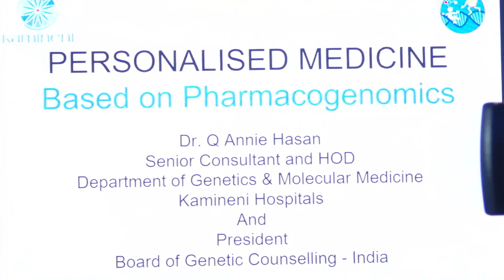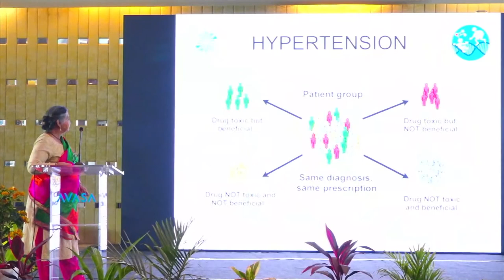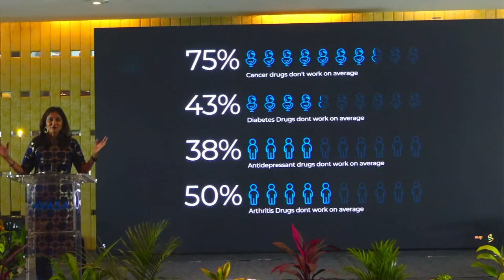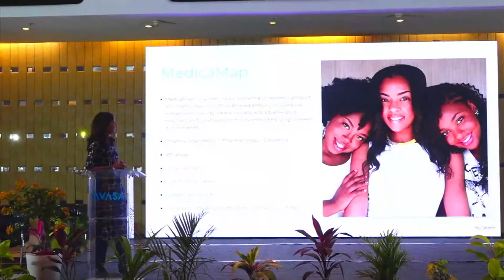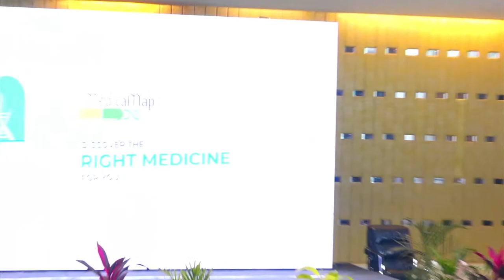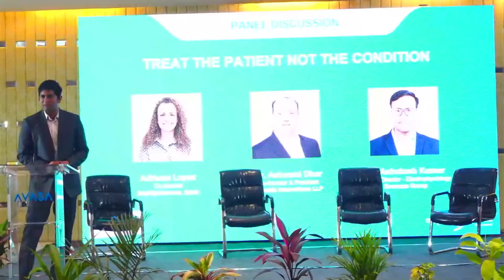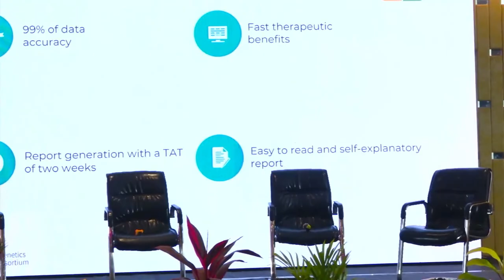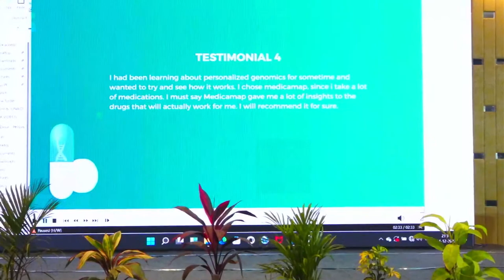MapMyGenome launches MedicaMap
🧬MapMyGenome is delighted to introduce you MedicaMap that helps you discover the right medicine.

👉A one-of-a-kind pharmacogenomics solution, MedicaMap gives a detailed analysis of your body's response to medicines, based on your genetic makeup.

At Rs 6499, you will get to know your body's responses to 165+ US FDA-approved medicines, across 12 different specialties like diabetology, cardiology, psychiatry, and many more.

____________INTRO_________________
00:00 -  The lighting of the lamp with some eminent doctors.
3.37 - Presentation by Dr Annie Hasan  3:37
20:36 - MedicaMap Presentation by Anu Acharya, Mapmygenome Founder and CEO
40:18- Spain expansion announcement with Adriana Lopez
43:10 - Short Talk by Dr Kathleen Barnes
48:20 -  Panel Discussion "Treat the patient, not the condition"
Dr Ashutosh Kumar, Electrophysiologist, Evercare Group
Dr Ashwani Dhar,  Co-founder Avenida Innovations, USA
Adriana Lopez, Clinical Pharmacist, Spain
Harsha Kalidindi, VP Product Mapmygenome
1:38:50 - Felicitation of doctors
1:46:20 -  Panel Discussion II  " Pharmacogenomics in Clinical Setting"
Dr Amaresh Rao, Cardiac Surgeon, NIMS
Dr Surya Balakrishnan, CCMB and Apollo
Dr Sandhya Kiran, Head Bioinformatics, Mapmygenome
Dr Dev Raj, Medical Advisor, Mapmygenome
2:09:33 - Customer Testimonial

MedicaMap™ is a cutting-edge pharmacogenomic test, which analyses an individual's response to medicines, based on genetic makeup. From tolerance to the risk of adverse reactions, MedicaMap™ uses highly validated genetic markers to analyse an individual’s drug-response profile based on their genetic makeup for 165+ drugs across specialities.

HOW DO YOU BENEFIT?
Align treatment based on the genetic drug response profile
👉Reduce the duration of treatment while increasing efficiency
👉Save time and huge costs from the trial and error method
👉Reduce chances of adverse reactions
👉Helps in drug dosage optimisation
👉Once in a lifetime test
👉Understanding response to medication